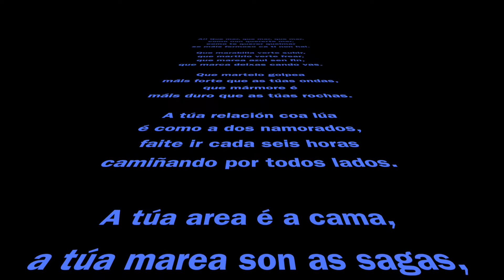Ai, que mar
Videopoema de Santiago Méndez Benasach,  Manuel Loureiro Muíños, Alexandre Torreira García, Luis Fernando García Martínez, Juan Roca Valdés e Tomé Fernández Louzao.